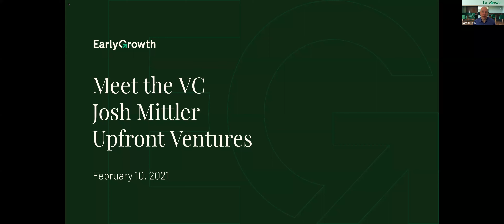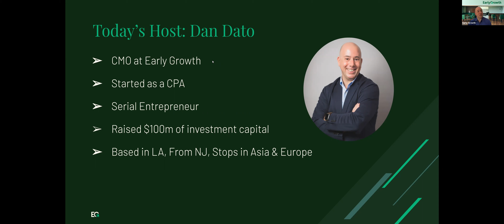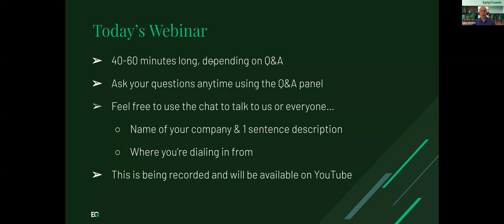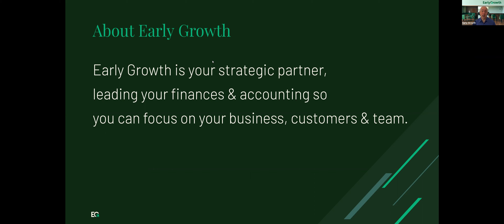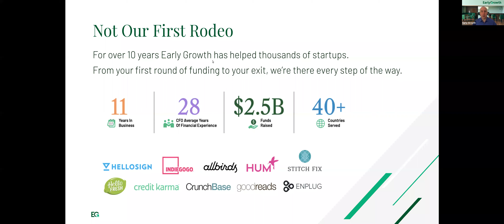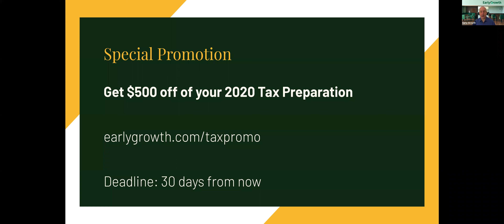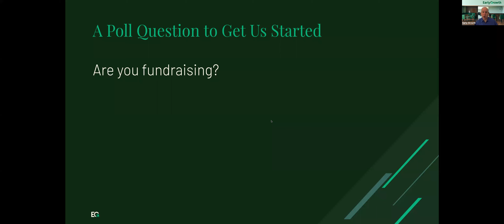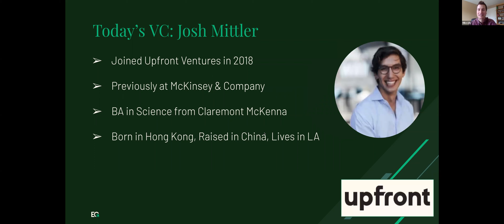Meet The VC: Josh Mittler of Upfront Ventures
Meet the VC is a monthly panel event hosted by Early Growth and its partners. Every month, we sit down with a VC to get answers to your questions about fundraising, investment thesis, the current investment climate, and more.

This month’s speaker was Josh Mittler of Upfront Ventures- an early investor and long-term partner to the world’s most exciting founders and startups.